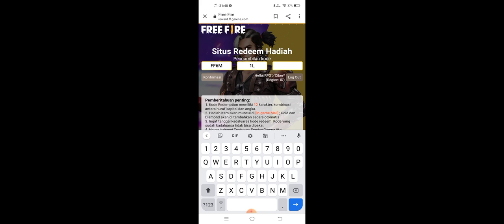REDDEM SEKARANG ❗❗ KODE REDDEM FREE FIRE TERBARU 29 MARET 2021RESMI DARI GARENA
Hallo Teman - teman, di vidio kali ini saya akan mem-bagikan kode redeem free fire terbaru hari ini resmi dari garena, jadi simak vidio nya sampai selesai untuk mendapatkan kode redeem nya di vidio ini.
Info redeem code
Jika redeem gagal itu artinya sudah kadaluarsa/masa berlaku untuk redeem kode sudah habis atau sudah di gunakan player free fire lain nya,
Kode Redeem untuk 1 akun saja,

Situs reward kode redeemnya bisa lewat sini.

KODE REDEEM untuk satu akun FREE FIRE JADI KALIAN SIMAK SAJA VIDIO NYA, JIKA KODE TIDAK VALID ARTINYA SUDAH DI GUNAKAN OLEH PLAYER FREE FIRE LAIN NYA.
              🔥SUPORT 1000🔥

Happy enjoy for vidio